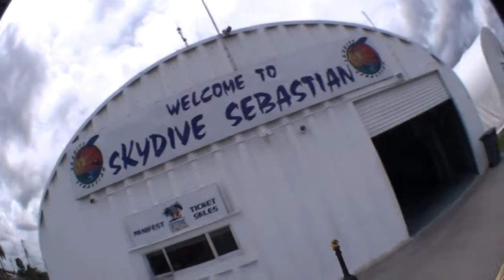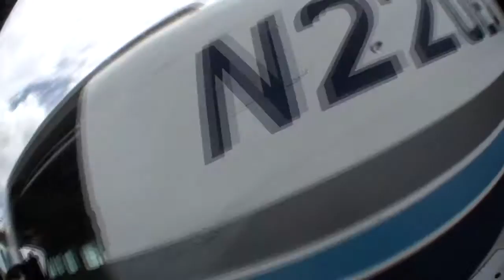Skydive Sebastian - Theresa's Skydive!